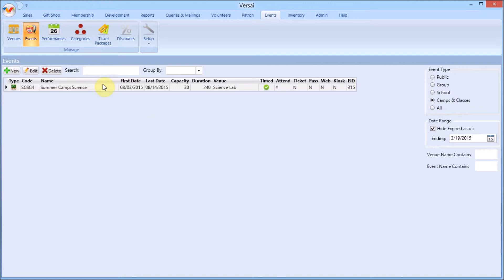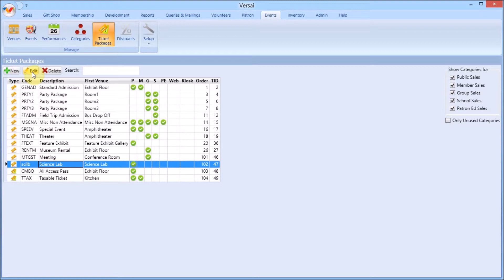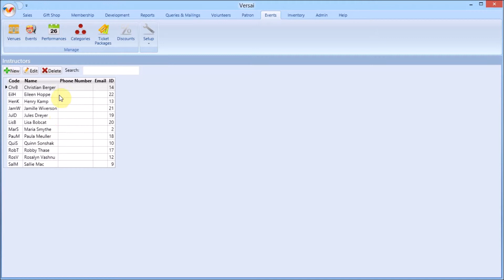Versai - Admissions Setup Tab (f/k/a Events Tab) Overview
We take an introductory look at the Admissions Setup tab (formerly known as Events tab) in Versai where you set up what you sell in the Sales POS.
Versai Museum Management Software is the premier comprehensive, all-in-one suite of customer/donor relationship management (CRM) and point of sale (POS) non-cloud-based tools for museums, science centers, parks, gardens, aquariums, and zoos. Versai by Explorer Systems: Functionality you need at a price you can afford.